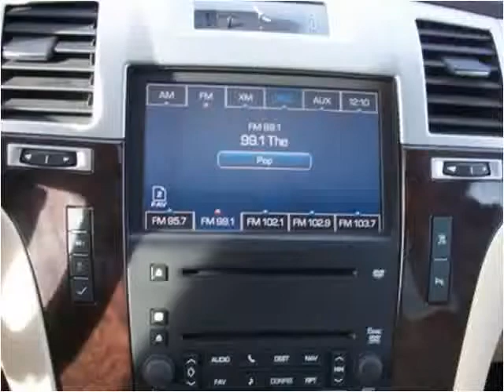2007 Cadillac Escalade Used Cars Racine WI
This 2007 Cadillac Escalade is available from Bob Weber Auto Mart.